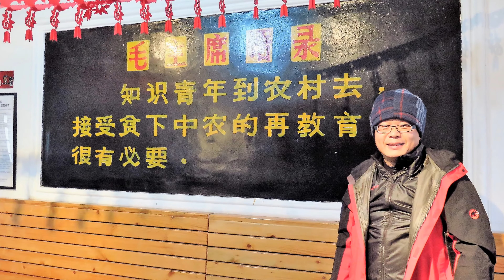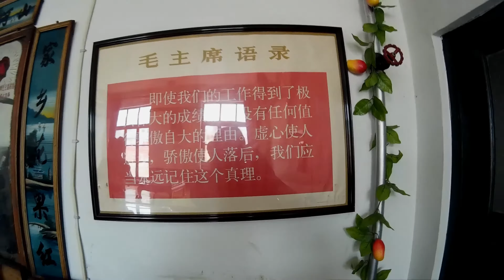知青下放~遼寧盤錦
遼寧省盤錦市
有一個趙圍河葦場是60年代知識青年下放下鄉勞動的集體農場
旁邊更有舉世罕見的紅海灘.